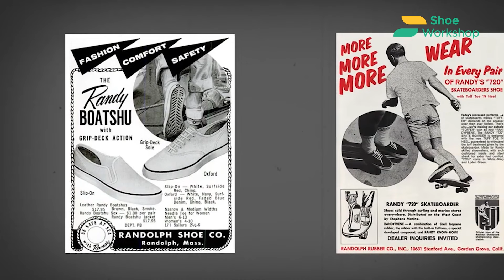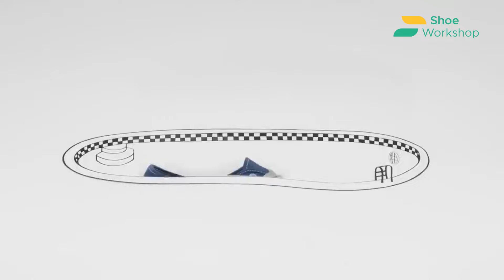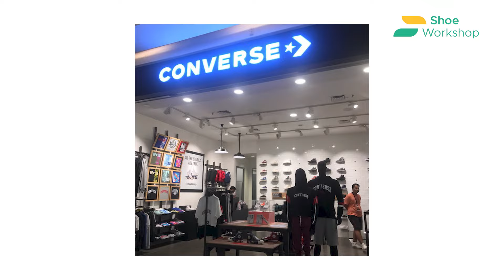REVIEW KONSTRUKSI SEPATU VANS‼️- BEDAH SEPATU VANS AUTHENTIC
Mau reparasi sepatu di Shoe Workshop? Langsung aja cek link di bawah ini👇
Bisa pick-up sepatu kamu di banyak kota se-Indonesia!

Atau datang langsung ke:
Jl. Kembar I No.41, Cigereleng, Kec. Regol, Kota Bandung, Jawa Barat 40253